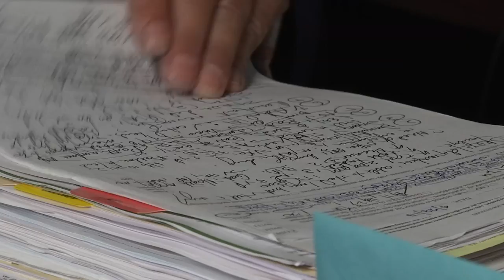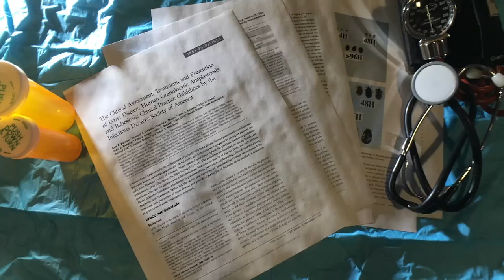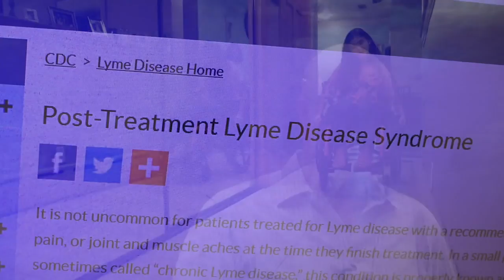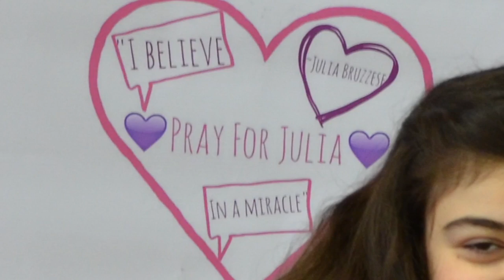How Lyme Disease Changed One Girl's Life in an Instant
Chronic Lyme disease changed the life of a Brooklyn teenager who once danced and played sports changed in nearly an instant. Now she takes more than 70 pills a day and is unable to walk as her doctor tries to treat the controversial diagnosis linked to Lyme disease-carrying ticks. Stefan Holt reports in part one of a eight-part series.